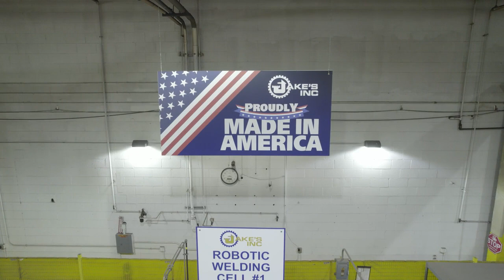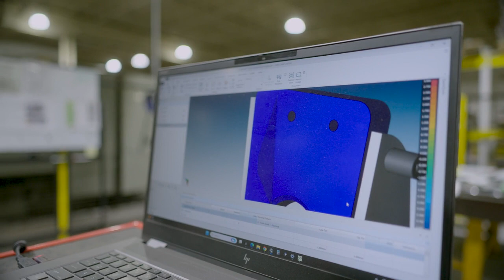Jake’s, Inc. powers its expansion with Byline Bank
As demand for the machining and fabrication services offered by Jake’s, Inc. continues to grow, Byline Bank remains the manufacturer’s preferred financial partner. With Byline’s ability to provide a range of lending solutions, including Small Business Administration (SBA) and commercial loans, it’s no wonder why Jake’s President Joe Krippelz says, “If Byline is an option, grab it.”